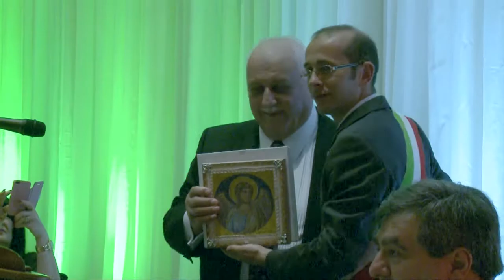Ciociaro members banquet 2017 Hi Lites